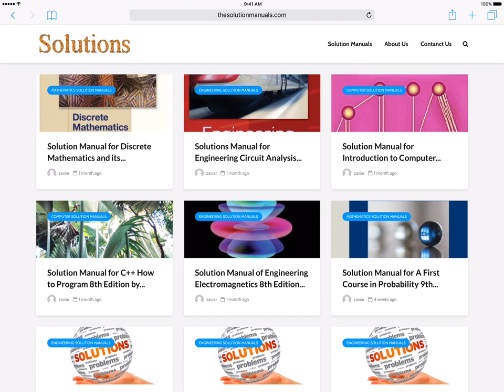Solution Manual for C++ How to Program 8th Edition by Paul Deitel & Harvey Deitel